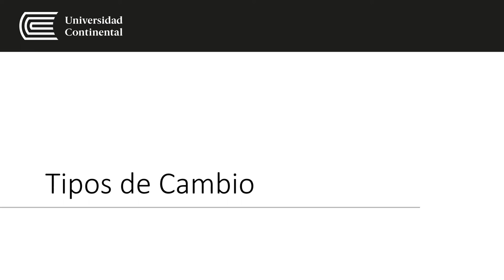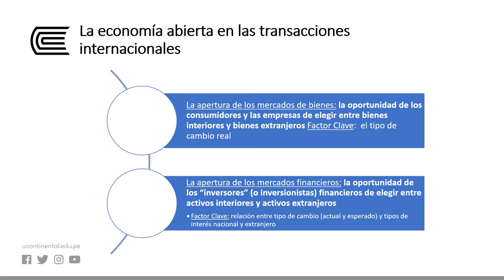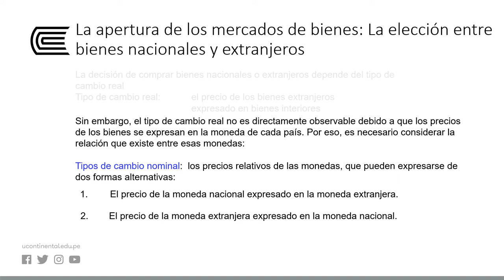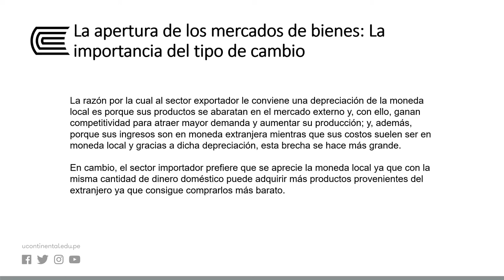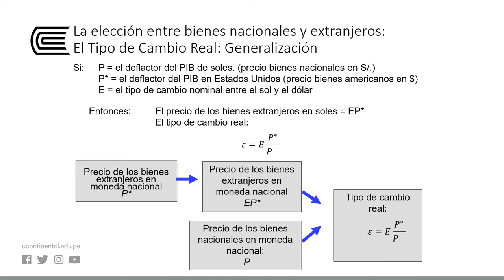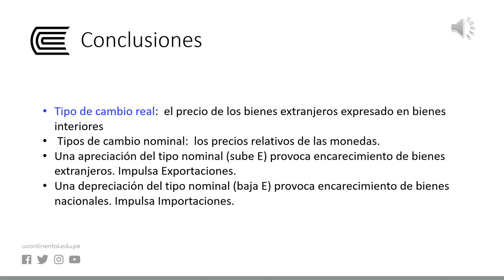Tipos de Cambio